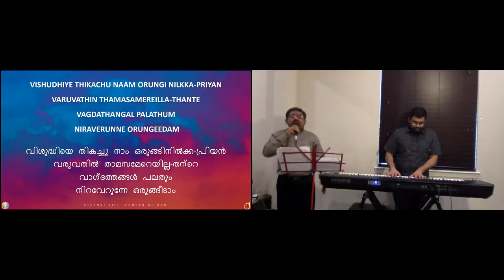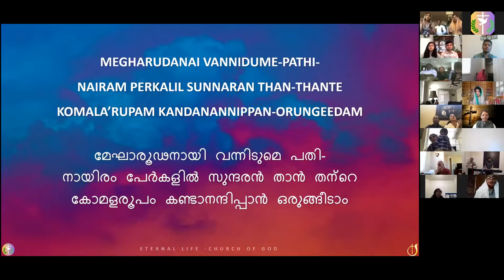ELCoG 2021 1 3 Sunday Worship Part 2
Sunday Worship - January 3rd, 2021

Worship Team:
Vocals: Josen George, Joselyn George